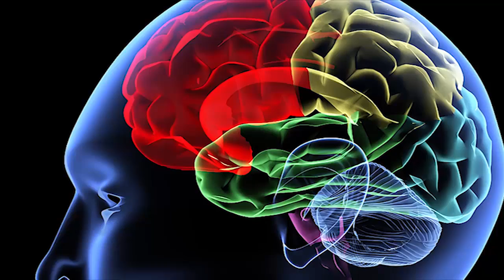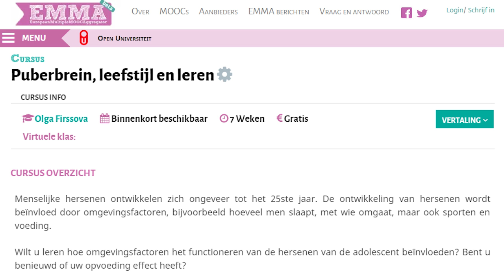EMMA MOOC: Adolescent brain: Brain, lifestyle and learning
Our brains continue to develop until we are 25 years of age. The development of the brain is influenced by environmental factors such as the amount and quality of sleep, who we associate with, but also our physical activity and nutrition.

Would you like to learn how environmental factors affect the functioning of adolescent brains? Are you interested in the effect upbringing has on this?

This MOOC will examine these factors in greater depth. After an introduction to the general theme, it will cover subjects such as nutrition and learning; sleep and learning; and physical activity and learning. The role of upbringing as related to learning will also be discussed.

Are you interested in research? Then you can also delve deeper into the different subjects through different assignments.